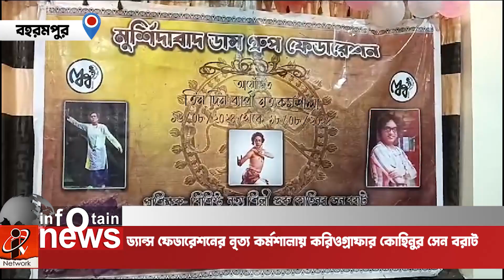Dance Workshop: ড্যান্স ফেডারেশনের নৃত্য কর্মশালায় স্বনামধন্য করিওগ্রাফার কোহিনুর সেন বরাট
ড্যান্স ফেডারেশনের নৃত্য কর্মশালায় স্বনামধন্য করিওগ্রাফার কোহিনুর সেন বরাট